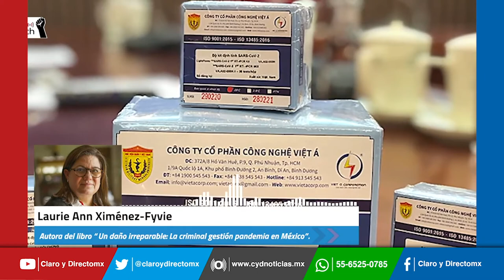Hablando con la Dra Laurie Ann sobre las variantes del Covid19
"Nunca se ha controlado la migración en México, eso implica que entren todas las variantes de la cepa del COVID19": Dra. Laurie Ann.